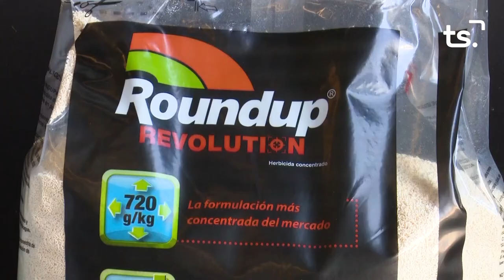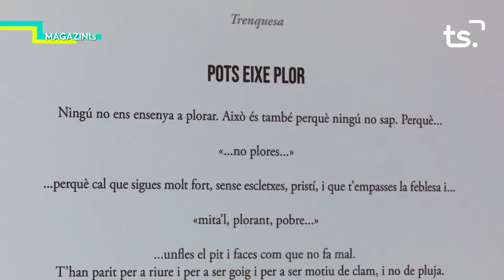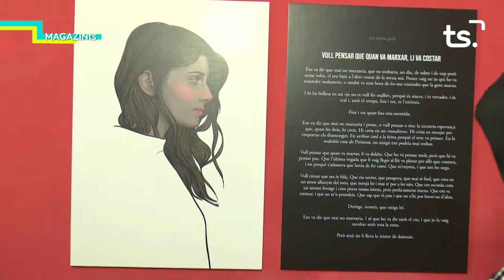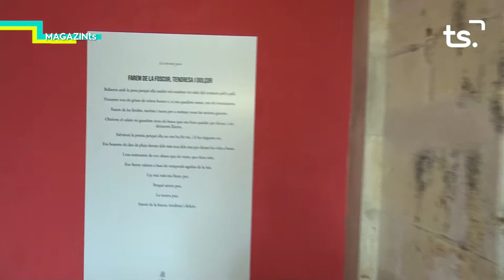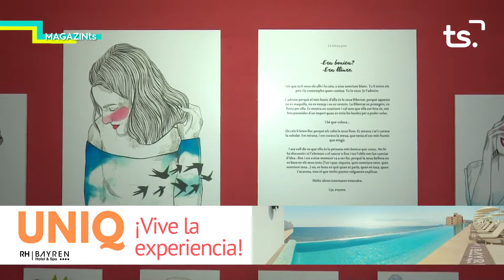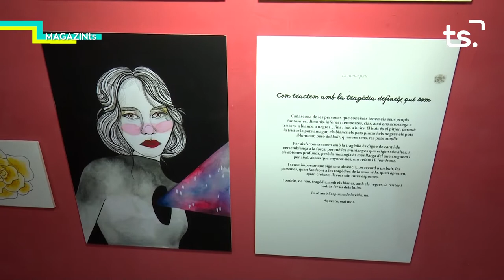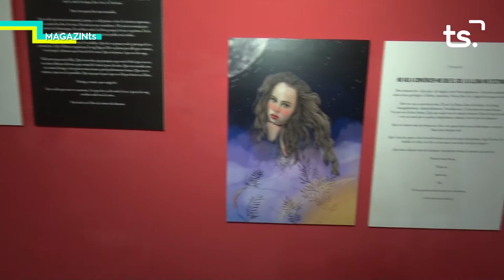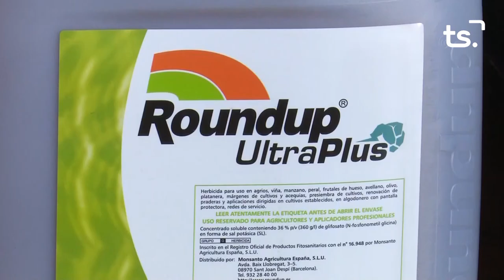MAGAZIN TS DILLUNS EXPOSICIÓ 'LES CARES DEL VENT' 2021 10 11